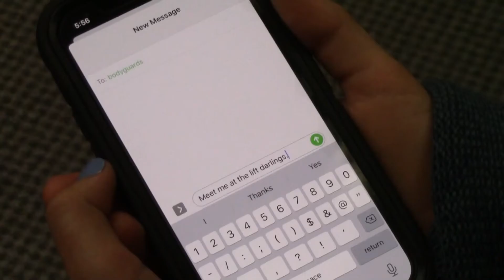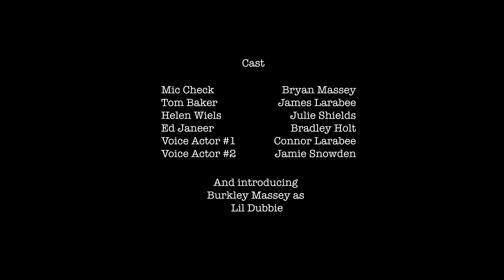DUBBERS: Season 2 “LIL DUBBIE”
Sometimes you gotta make the call. dubbers comedy show dub dubbing dublife 🎙